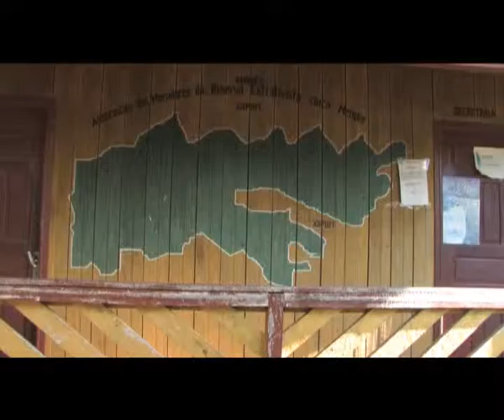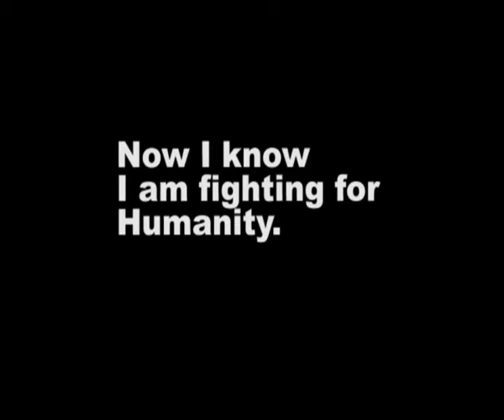versionanglaise3youtube.mp4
Chico's Way with english subtitles